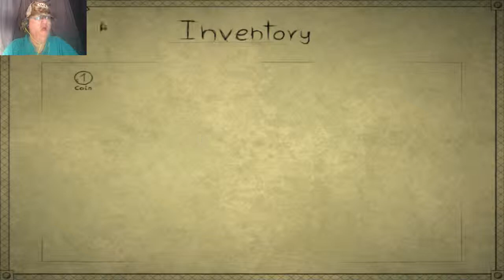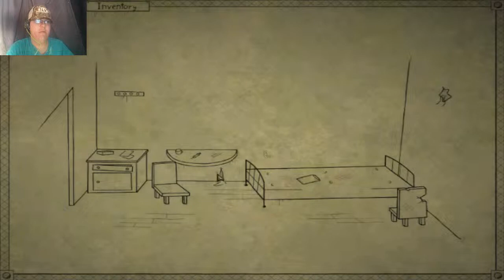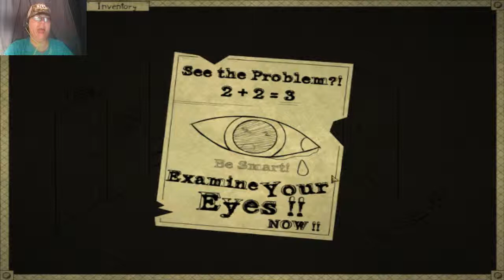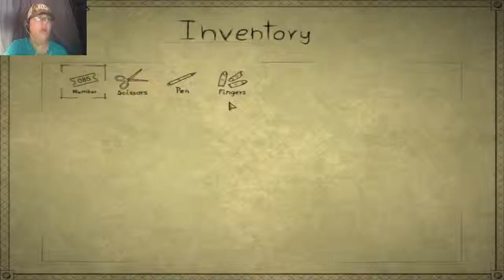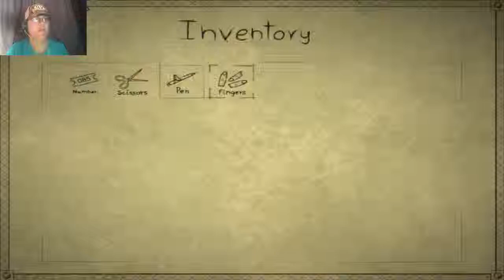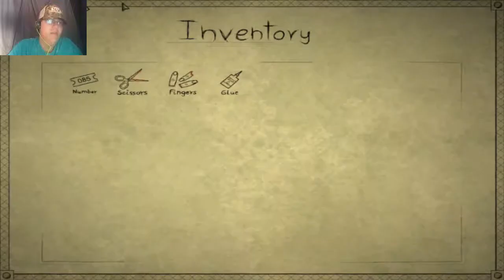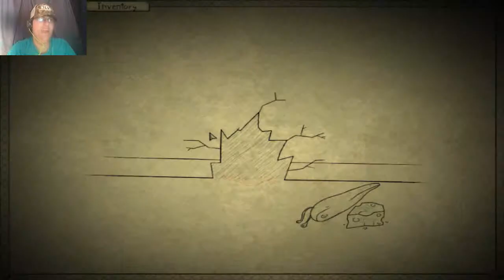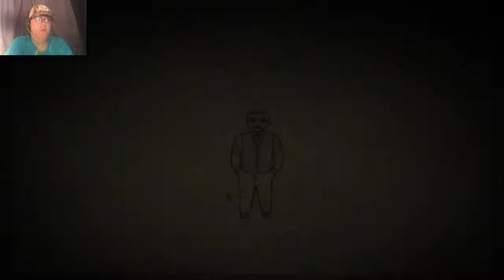AM I WORM FOOD? | Bad Dream: Bridge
We jump into the final part in the Bad Dream Series, where we visit a familiar place!